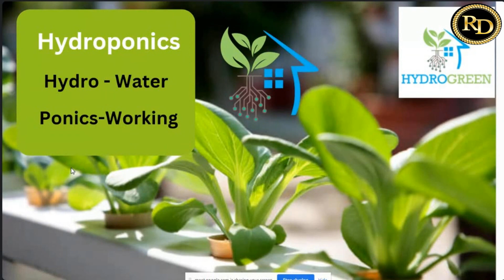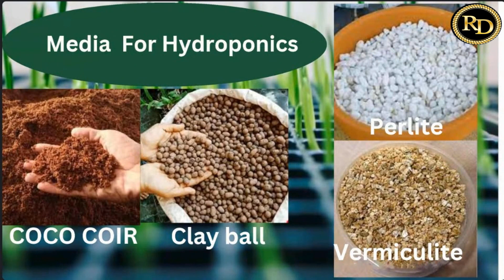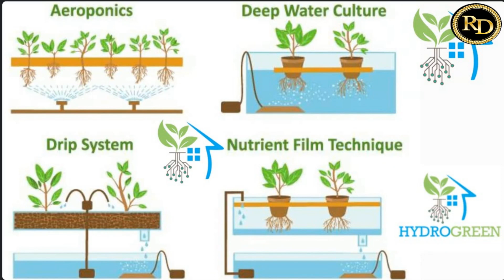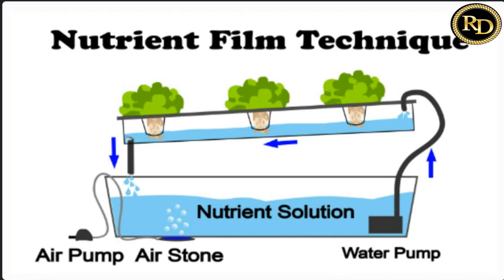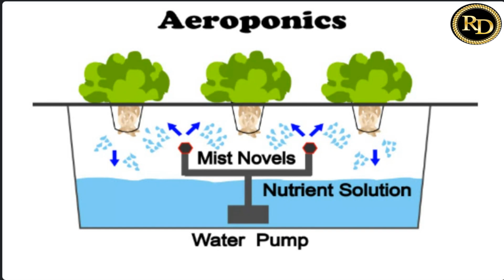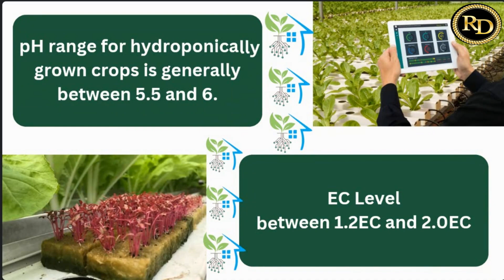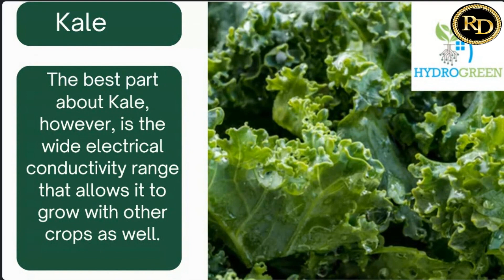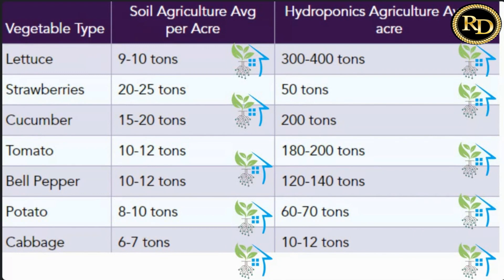Hydrogreen Hydroponics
Discover the basics of hydroponics in this concise video! Learn how this innovative farming method allows you to grow plants without soil, using nutrient-rich water solutions. Explore the advantages of hydroponics, from faster growth to water conservation. Join us in unraveling the essentials of hydroponic gardening and how it's shaping the future of agriculture.